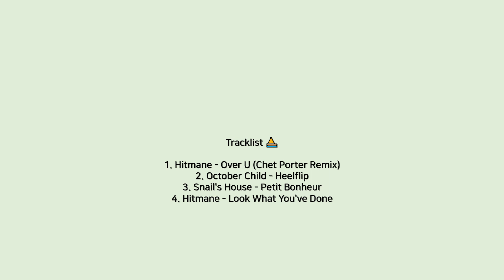귀로 마시는 제로사이다🧃 - 청량한 멜로딕/칠트랩 4곡 플리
이 맛이지

00:00 Hitmane - Over U (Chet Porter Remix)
04:52 October Child - Heelflip
08:24 Snail's House - Petit Bonheur
11:10 Hitmane - Look What You've Done